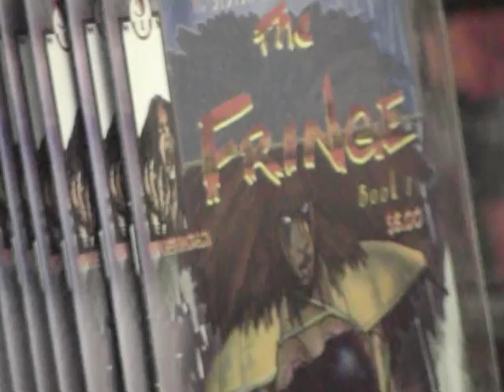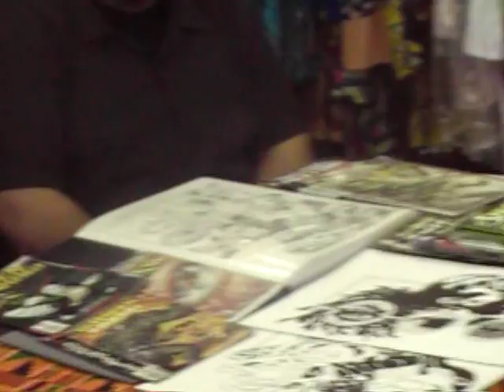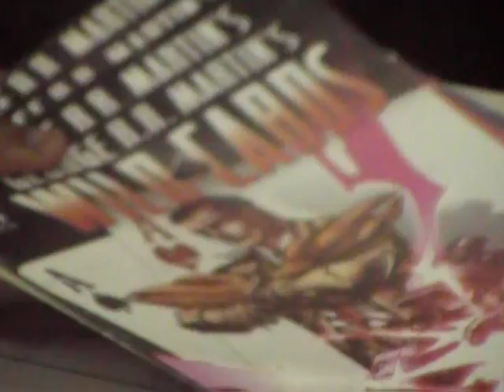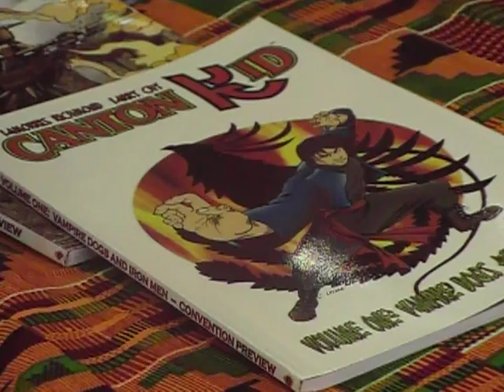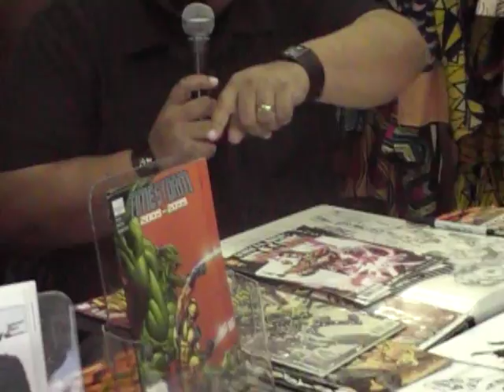Pt. 1 of 5 DA BLACK AGE - Black Comic Book Convention @ Afri-Ware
Welcome to Afriware Books, Co!  We are a Black owned bookstore and resource center located in the Chicago Suburb of Oak Park.  Since 1993 AfriWare Books has served the community by providing a platform to showcase authors, artists and advocates who infuse us with a sense of cultural pride.

Afriware Books, Co
1033 South Boulevard (By appointment only)
Oak Park, IL 60302